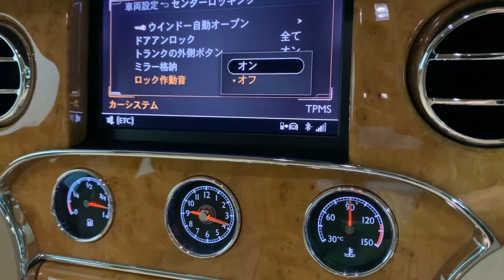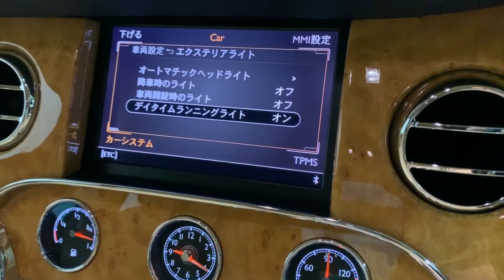ベントレー ミュルザンヌ コーディング